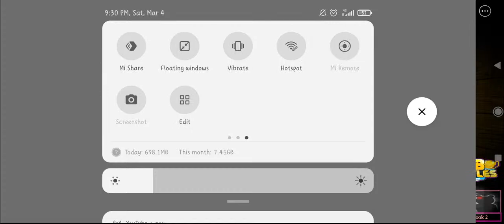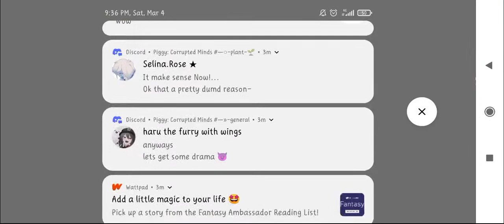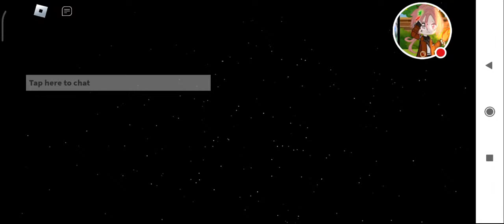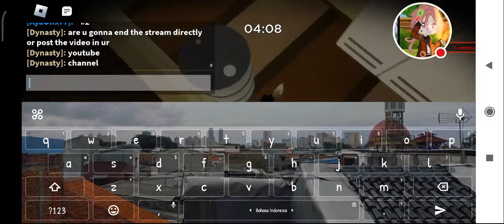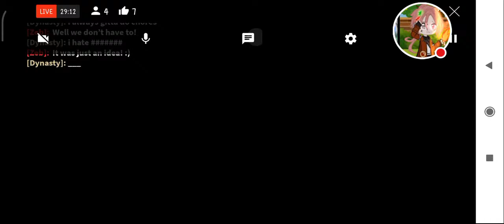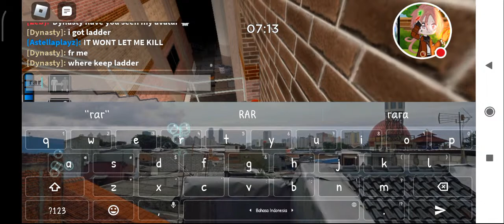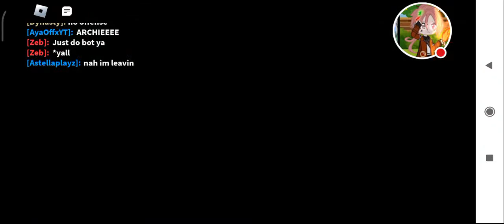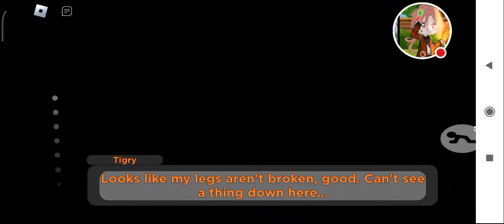[Piggy Live] I'm Sleepy (Again) • Desk For Link